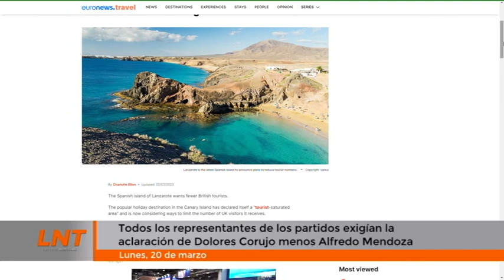Menos Mendoza, los demás partidos exigían una aclaración de Corujo a los británicos